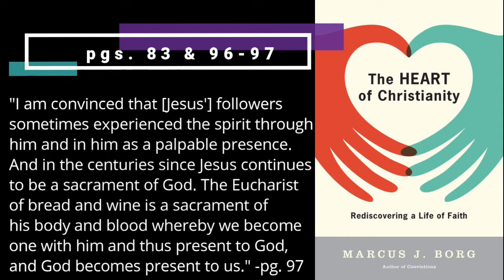01.30.22 Investing in Jesus' Vision of God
In this series, we draw from Marcus Borg's 2003 book, The Heart of Christianity: Rediscovering a Life of Faith. This week we consider the topic of  the "pre-Easter" and "post-Easter" Jesus and the possibility of on-going relationship with Jesus from a progressive point of view.